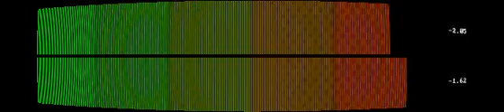We Know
“We Know” by Ryan Little